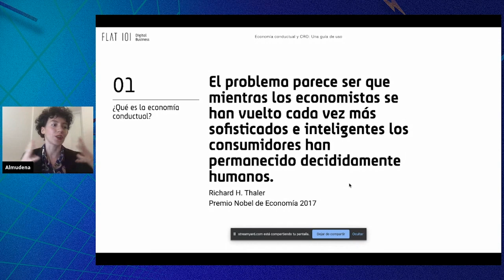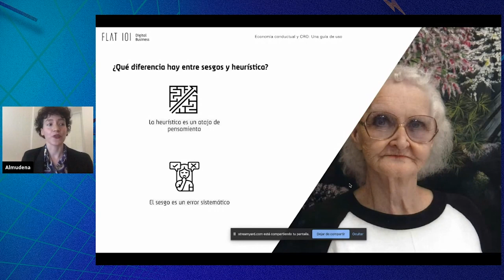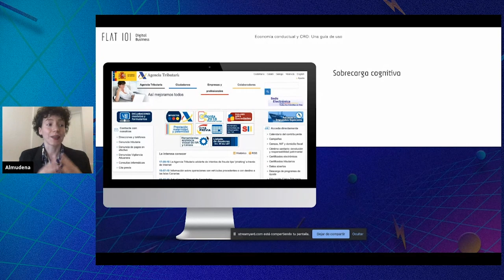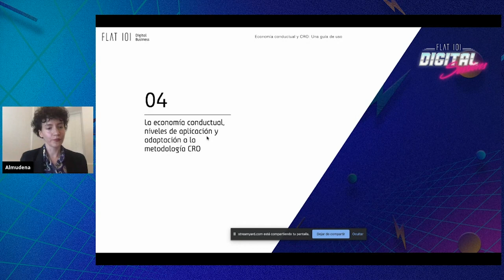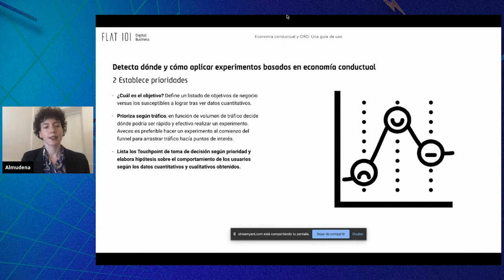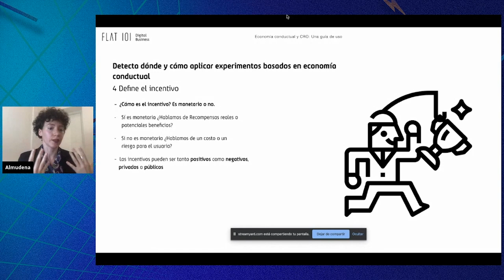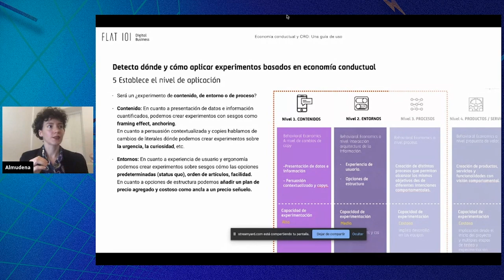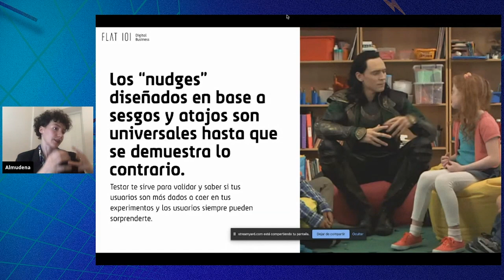Economía conductual y CRO; una guía de uso - FLAT 101 | Digital Sessions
Almu López es UX y CRO en Flat 101 en esta charla habla sobre economía conductual, cómo nos afecta y además cómo podemos aplicarla en la metodología CRO.

Lo importante es entender qué es la economía conductual pero bien sin vocabulario estrafalario, demostrar que a todos nos afecta en la toma de decisiones habituales, ver cómo se aplica economía conductual en el mundo digital y como podemos introducir economía conductual en nuestra metodología CRO.

Algunos puntos a tratar:
  👉¿Qué es la economía conductual?
  👉 ¿Por qué somos así de irracionales?
  👉 Sesgos y heurísticas en la vida digital, cómo te la cuelan.
  👉 La economía conductual, niveles de aplicación y adaptación a la metodología CRO.
  👉  Por qué hacer experimentos.